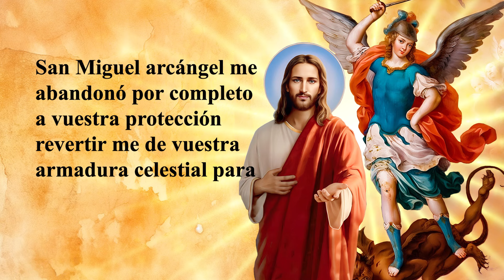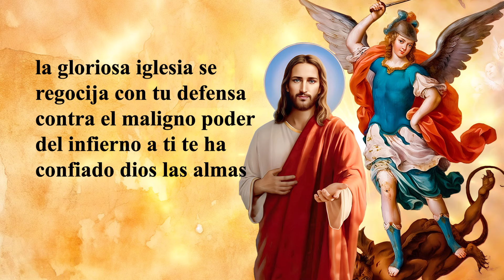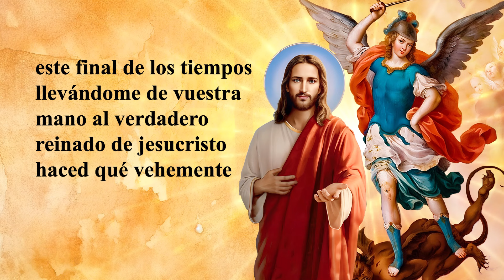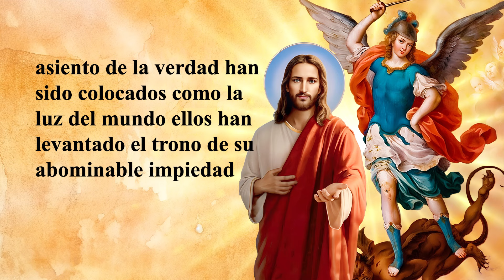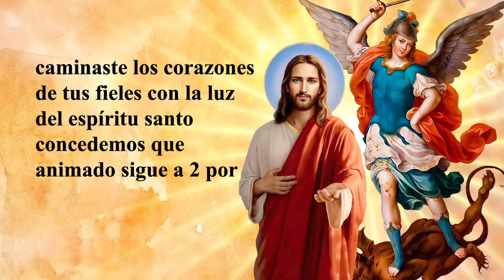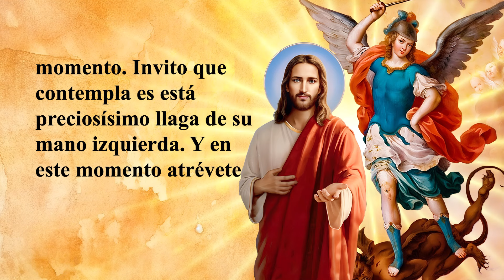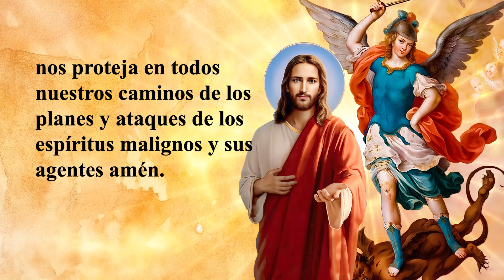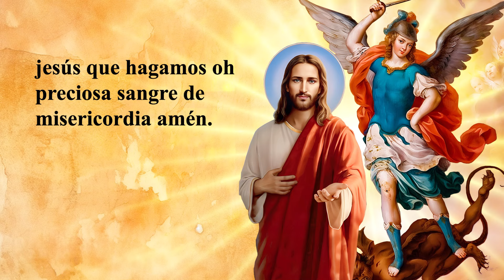JESÚS Y SAN MIGUEL ARCÁNGEL, ORACION PARA DE PROTECCIÓN, SELLAR Y EXPULSAR LOS PROBLEMAS DE LA CASA